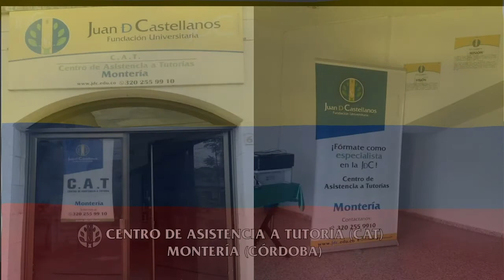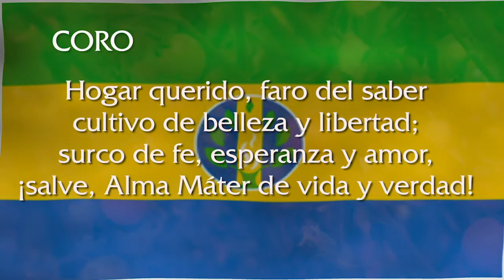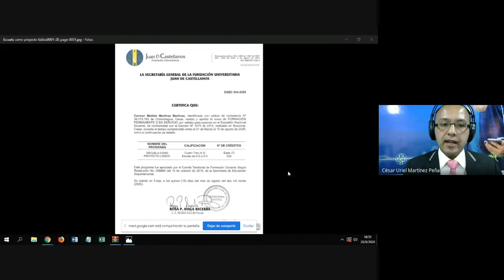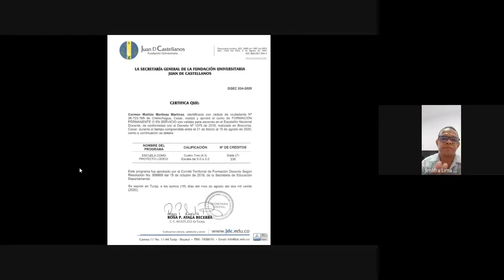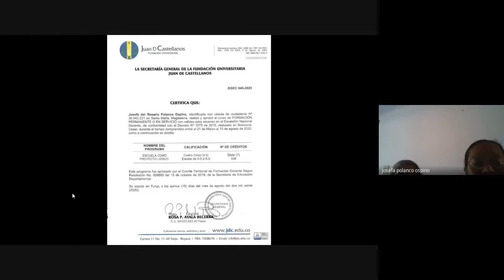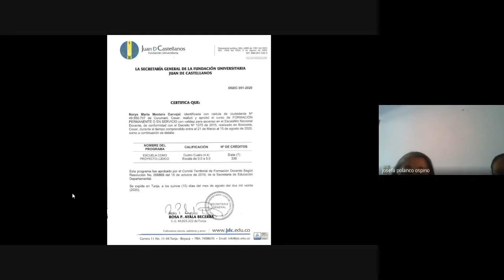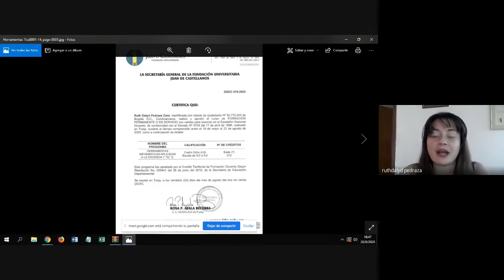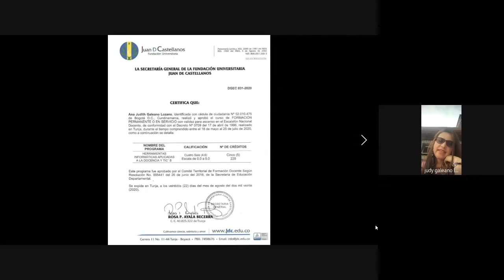CEREMONIA DE ENTREGA DE CERTIFICADOS